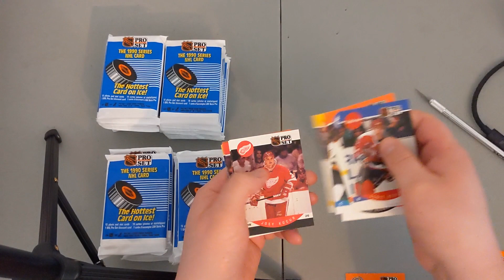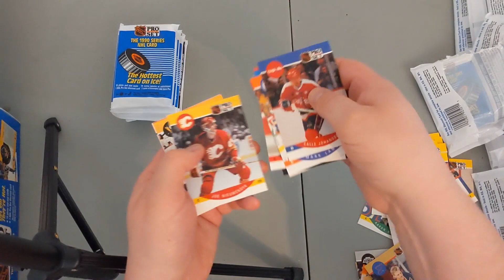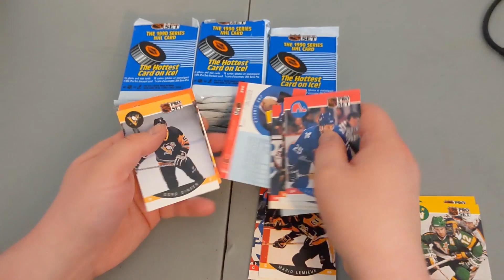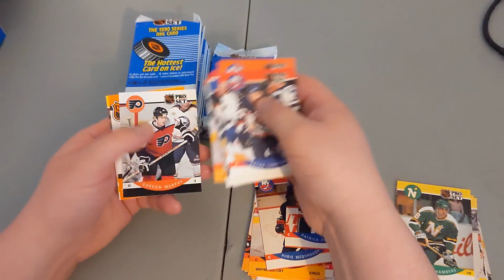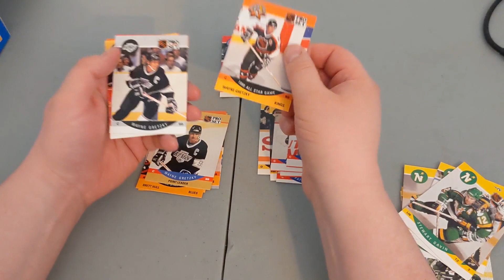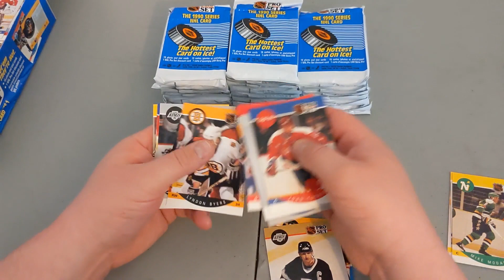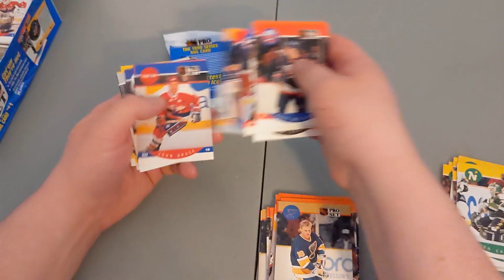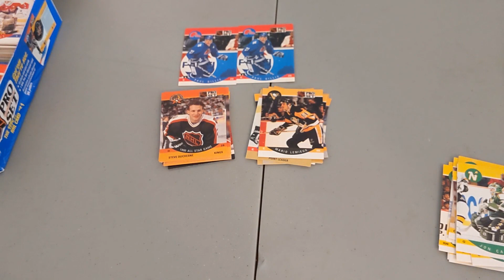Keeper Collection: 90 91 Pro Set 3 Box break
We break 3 boxes of 90-91 Pro Set hockey in search of the Stanley Cup and the bloody nose Paul Gillis. Can we find them? Man.. .

Things learned about video editing today: I found out that I can cut audio tracks like I do video tracks, now I don't have to start songs over from the very beginning like I was doing for 2/3 of this video!